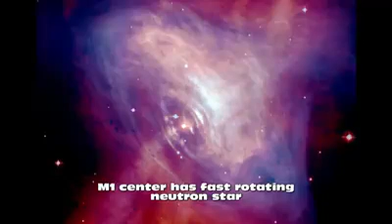Picture's From Hubble Telescope